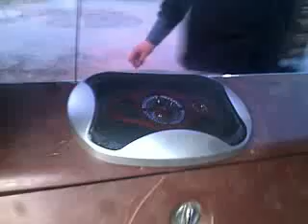Chevrolet Caprice esittely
Ituja syövien ekohippien ja kaupungin kukkahattutätien lempiauto.